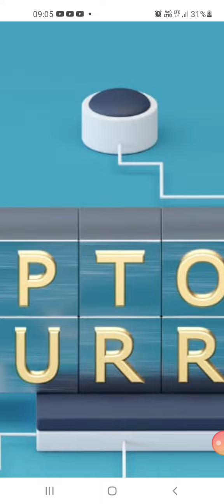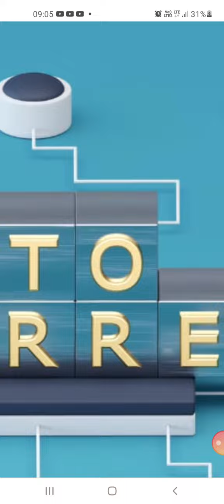FLOW has a market cap of $2.18 billion and the price of each coin is $ 6.05